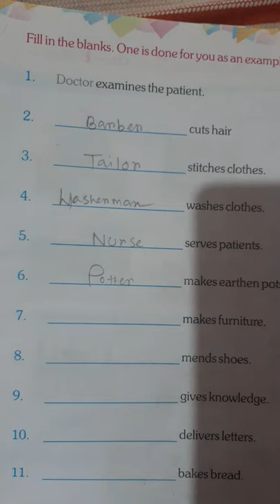G.k for class one